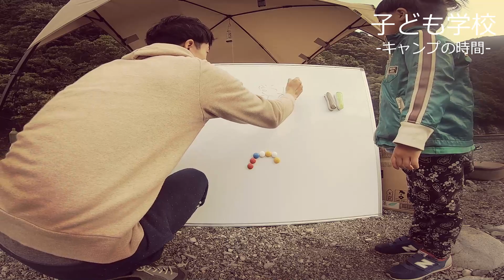BO GUNBOS 夢の中 -どんとファンの14歳 弾き語り- 【Family Camping】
Tenki∞sorA -テンキオオゾラ-
organic shop,kyoto

@SHAKATOYES TV